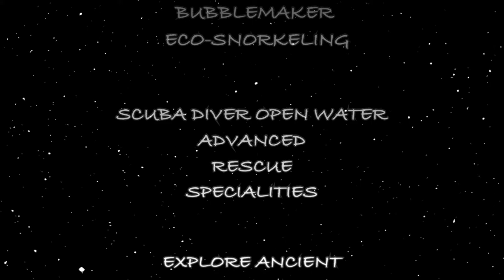Mykonos Scuba Diving by GoDive Mykonos diving center at Lia beach, Mykonos, Greece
GoDive Mykonos is a friendly, professional PADI Dive Center in Mykonos island, a unique island in Cyclades Province, Greece.

Expect to meet experienced instructors speaking a variety of languages. Join us for scuba diving, snorkeling and boat trips to the crystal clear waters and scenic dive sites of the Aegean Sea and experience the underwater world in safety and high standards of quality. We regularly visit the famous shipwreck of ¨Anna II¨, the inspiring reefs in Kalo Livadi, Agia Anna and Lia Bay, the cave systems in Tragonisi and other diving sites around the island. We offer an extensive range of PADI diving courses from Discover Scuba Diving (Begginers) to Dive Master (Certified).

Go Dive Mykonos situated in Lia at the south-east part of Mykonos (See our Map Location). We are happy to pick you up from wherever you stay in the island. Our prices include, boat transfer to the diving site, full equipment hire, free underwater photos, comprehensive insurance and guide instead.

We aim to answer all enquiries within 24 hours.